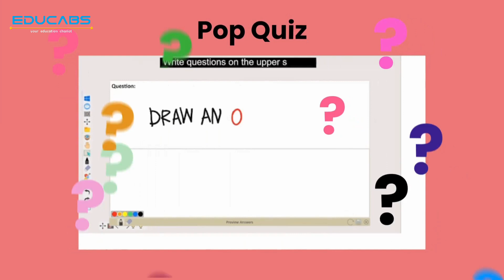India Ka Apna Digital Board | Best Interactive Flat Panel Price in India Digital Board Price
Hello Dosto Aaj mai apko Smart ClassRoom Solution Kaisa Hota Hai Ye Batane Wala Hu

👇 Check Our Website To Know More About The Product

interactive panel display,
interactive touchscreen,
interactive display,
best smart boards for schools,
best smart boards for education,
smart board mx series,
best free whiteboard for online teaching,
best interactive board for classroom,
interactive digital board,
smart notebook,
interactive panel,
digital board,
education technology,
digital whiteboard,
smart technologies,
top 5 best smart boards for classroom,
best smart boards for classroom,
best smart boards in usa,
best smart boards on amazon,
best smart boards for home use,
what is the best smart boards,
best rated smart boards,
best quality smart boards,
smart board for teachers,
best smart boards for conference rooms,
best whiteboard app for online teaching,
best whiteboard for online teaching,